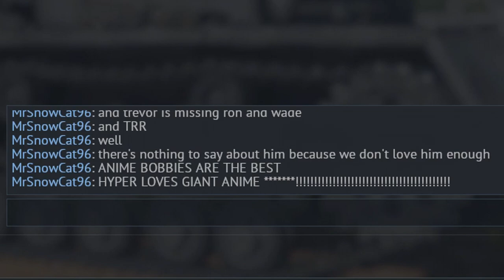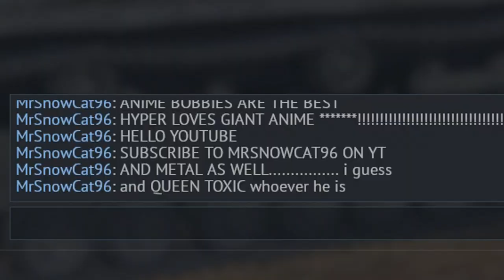Hide & Seek (Sort of) | War Thunder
Here my very good friend King TRR came up with the idea of playing hide and seek, but with tanks. The game itself did pan out so smoothly but it certainly provided some of the best moments ever!